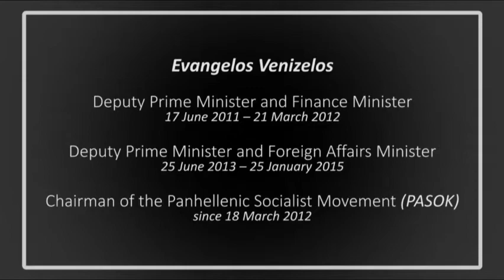What did Venizelos say about Greek Jews?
As the Lagarde list issue is revived in Greece with SwissLeaks, newspaper Ta Nea chose to specify that some of the Greeks listed as having bank accounts in Switzerland are Jews (see here for details However, Ta Nea isn't the first instance of mainstream antisemitism in Greece. Listen above to what former deputy PM Evangelos Venizelos had to say in 2012.